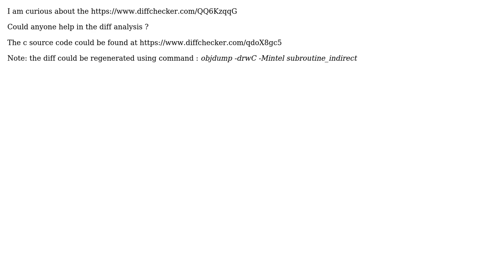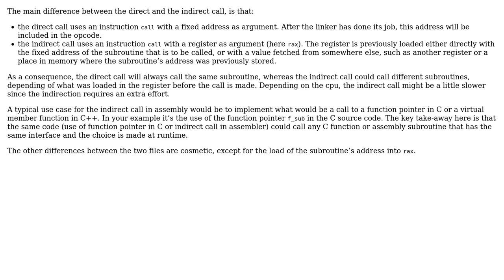Software Engineering: Difference between direct and indirect function() calls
With thanks & praise to God, and with thanks to the many people who have made this project possible! You are responsible for your own actions.